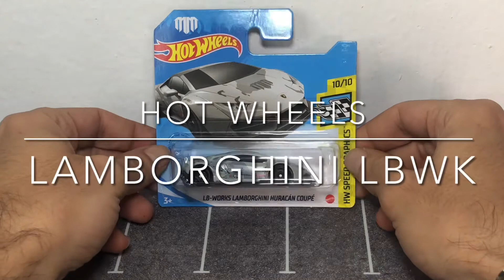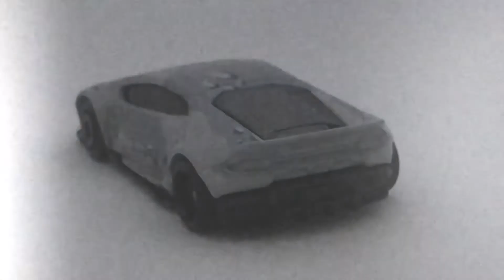LB-WORKS LAMBORGHINI HURACAN COUPE HOT WHEELS 2021